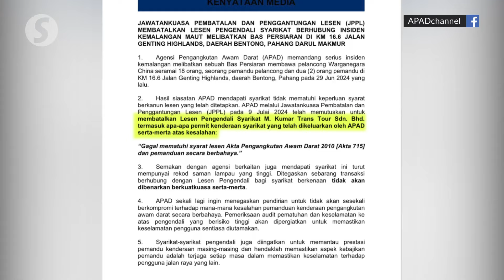Genting crash: Apad cancels operating licence of tour company responsible for bus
The operating licence of the company whose tour bus crashed in Genting Highlands, killing two Chinese tourists, has been cancelled.

The Land Public Transport Agency (Apad) said its Licence Cancellation and Suspension Committee decided to cancel the operating licence of M. Kumar Trans Tour Sdn Bhd, including any vehicle permits issued to it, immediately.